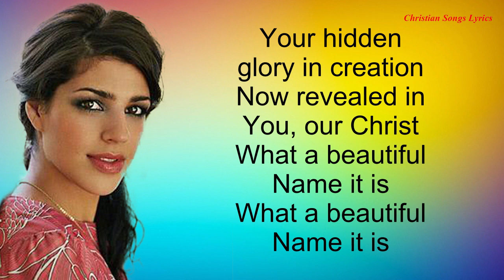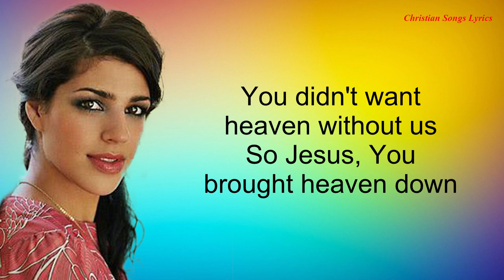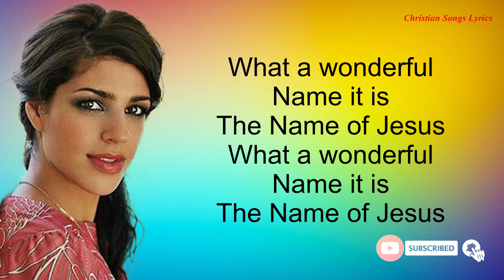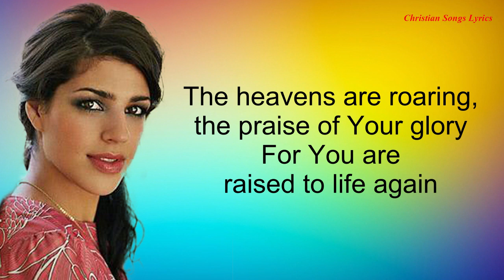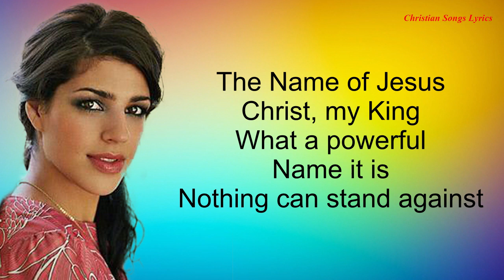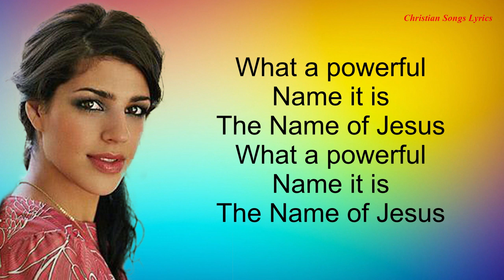What A Beautiful Name With Lyrics - Hillsong Worship - New Christian Worship Songs Lyrics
Lyrics:
How sweet is your name, Lord, how good You are
Love to sing in the name of the Lord, love to sing of who You are
Now and forever, Our God reigns